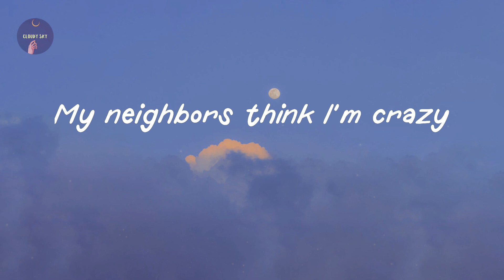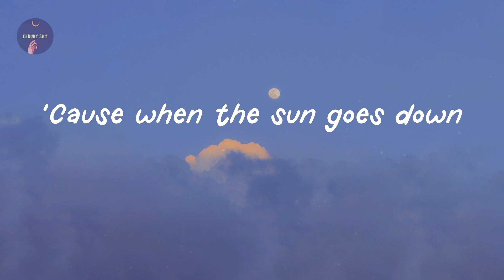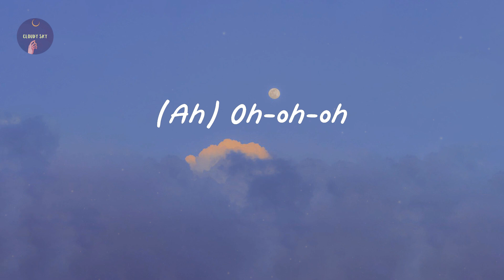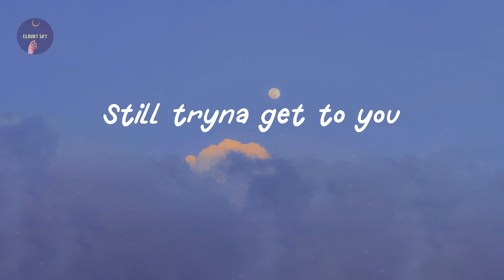Bruno Mars - Talking to the Moon (Lyric Video)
Lyrics Talking to the Moon:

Oh
(Ah) Oh-oh-oh
(Ah) Oh-oh-oh
(Ah)